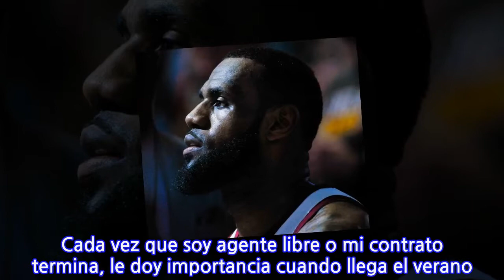LeBron James no se comprometió con Cleveland más allá de 2018